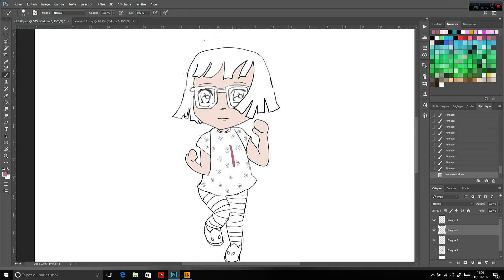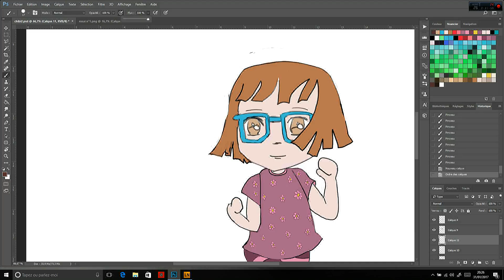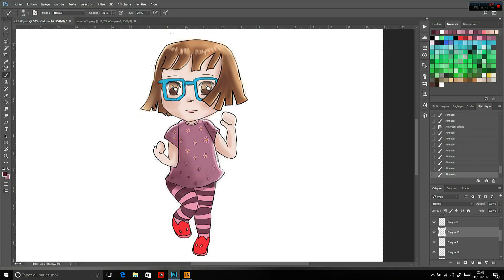lea et les pommes speedpainting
Cette petite vidéo vous permettra d'en apprendre plus sur le digital painting sur photoshop. Apprenons ensemble comment dessiner et améliorer notre style.

Sinon mon logiciel de peinture digitale: Photoshop CC
Mon logiciel de traitement vidéo: Videopad
Ma tablette graphique: Wacom cintiq